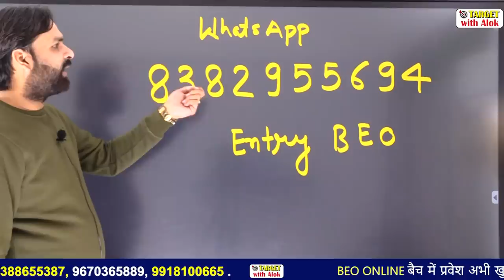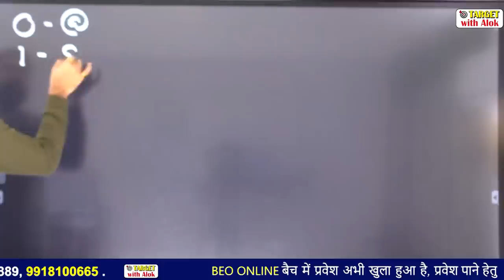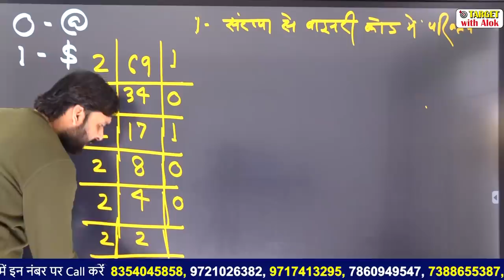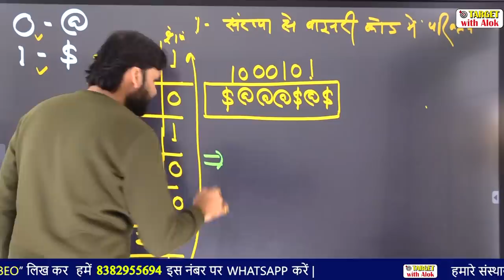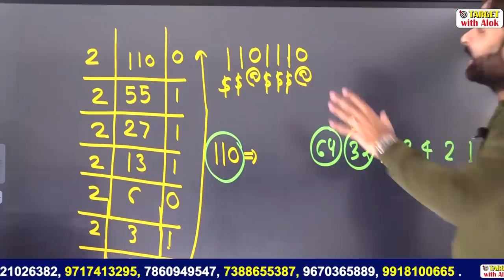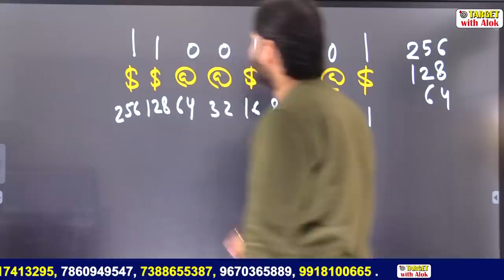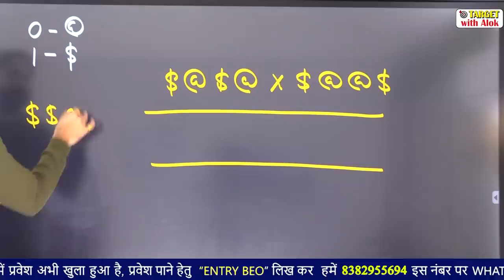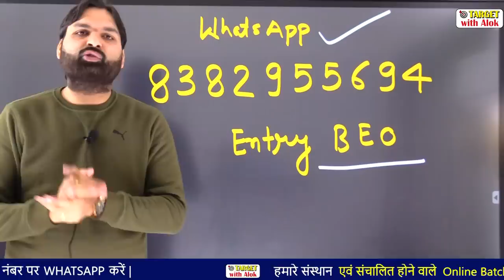BEO || Reasoning अब कंप्यूटर रीजनिंग (बाइनरी) का कोई भी प्रश्न नहीं होगा गलत || Ravi P. Tiwari